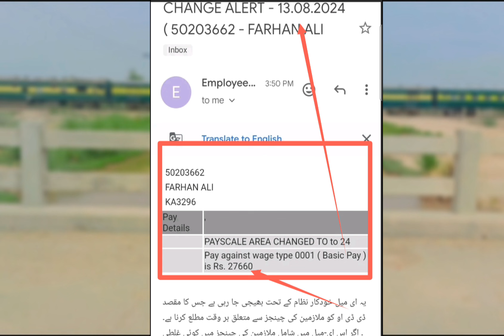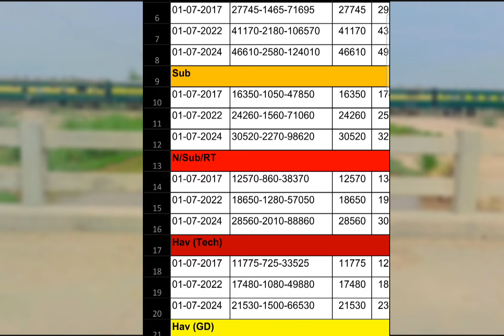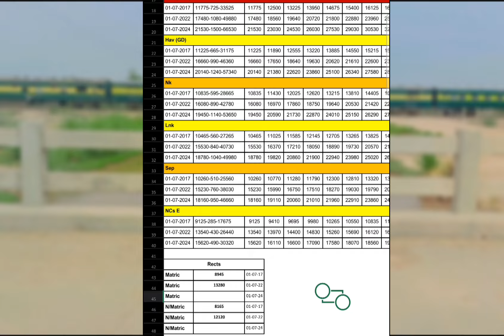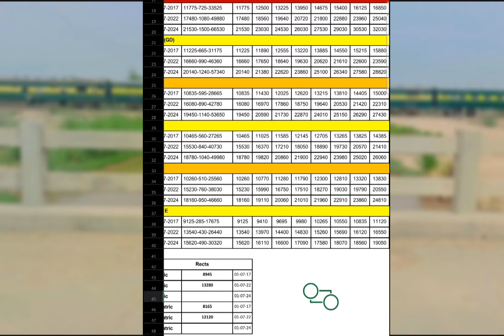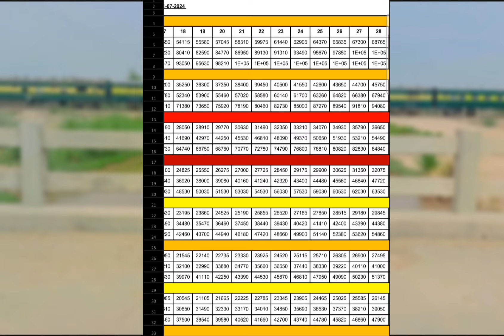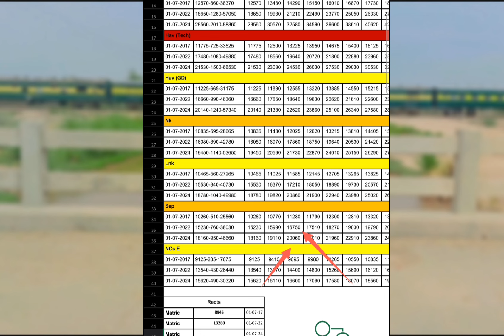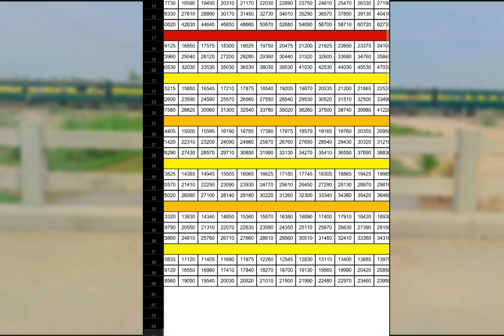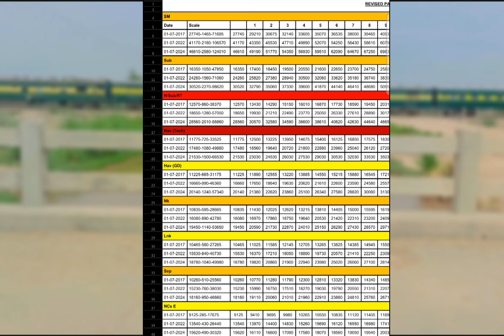خوشخبری/ایف سی اور رینجرزایف سی بلوچستان 56٪ میل ریسیوcoast guard Rangers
FcBalochistan56%PayScale